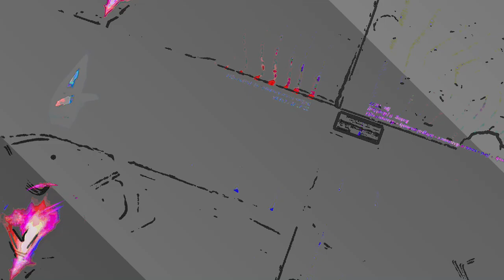[EPILEPSY WARNING] Movie 23 06 14 18h42m34s *Photosensitivity Warning*